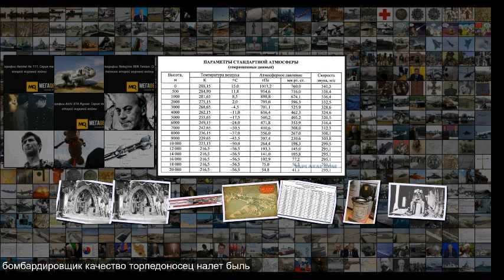Санитарная тема, или Вы зачем в бомбардировщик залезли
Санитарная тема, или Вы зачем в бомбардировщик залезли Действительно, а зачем вы в бомбардировщик залезли Лететь выполнять боевую задачу или оправлять физиологические потребности Да, обычно это размещалось в хвосте . Подальше от экипажа . Понятно, что первое, но иной раз без второго никак . Если говорить о фронтовых пикировщиках и штурмовиках, так там действительно проще ничем организм не нагружать, потому как, пикируя на изрыгающие потоки свинца в твою тушку зенитки, можно все что